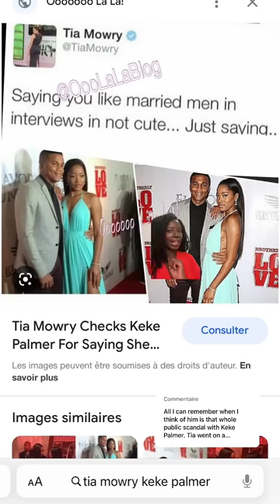PHOTOS OF TIA MOWRY CONFRONTING KEKE PALMER FOR FLIRTING WITH HUSBAND CORY RESURFACE